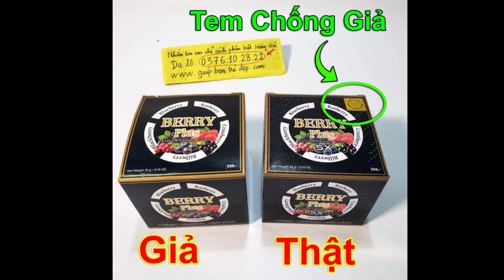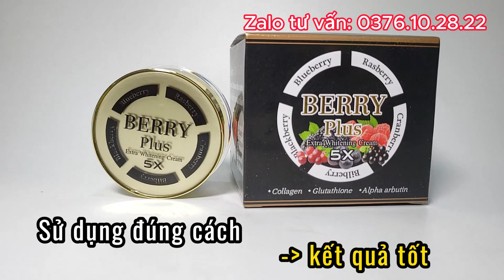Giải Đáp Thắc Mắc Về Kem Trị Nám Berry Plus Thái Lan - Phần 2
Kem trị nám Berry Plus Thái Lan được biết đến với những công dụng tuyệt vời trong việc giảm thiểu các vết nám, tàn nhang và làm đều màu da. Tuy nhiên, vẫn có nhiều câu hỏi xoay quanh về hiệu quả, tác dụng phụ hay những sản phẩm phù hợp với kem Berry Plus. Trong video này, Shop Mình sẽ cung cấp cho bạn những thông tin chi tiết và hữu ích nhất để giúp bạn hiểu rõ hơn về sản phẩm này.
Nếu bạn có bất kỳ câu hỏi nào, hãy để lại bình luận bên dưới, Shop Giúp Bạn Trẻ Đẹp sẽ giải đáp trong các video tiếp theo. Cảm ơn các bạn đã theo dõi và ủng hộ!